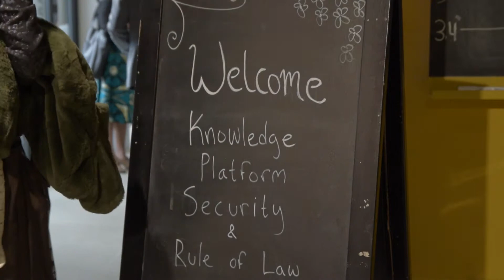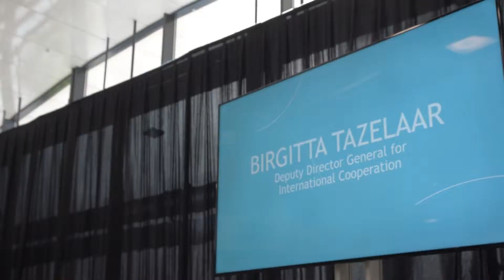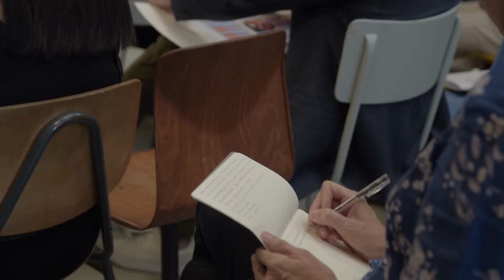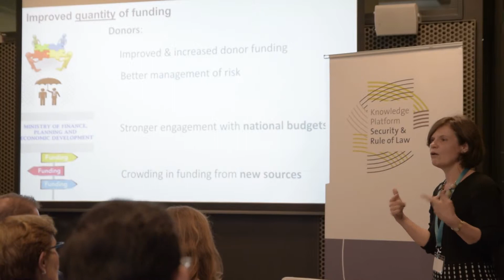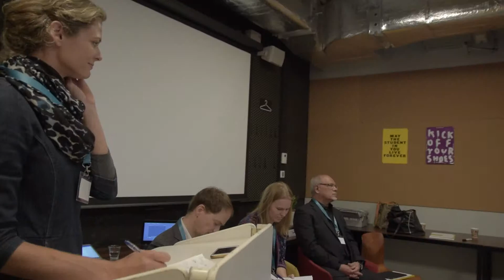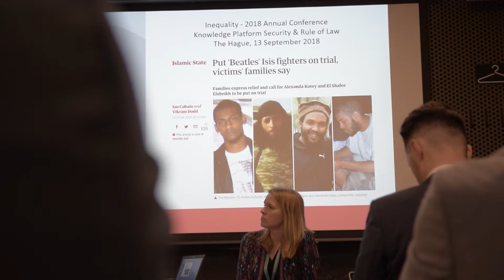Annual Conference 2018 - Inequality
On 13 September, we hosted our 6th Annual Conference in The Hague. This year, we chose to focus the Conference on inequality. By examining inequality through the lens of justice, gender, economic opportunity and more, we learned how inequality is an underlying driver of many of the violent conflicts that emerge in this day and age.

Have a look at the video recap of our Annual Conference. and join us next year to share your insights, join the discussion and meet new contacts.